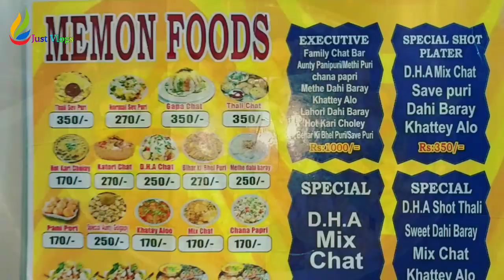Memon Foods Doraji...So Yummy